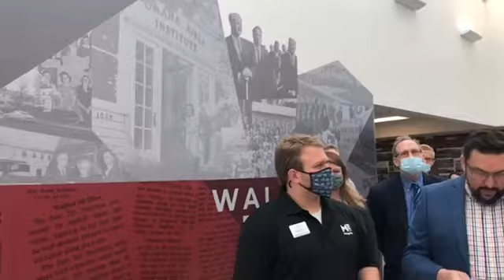Faith Baptist Bible College 100th Anniversary Ribbon Cutting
The Ankeny Area Chamber of Commerce celebrated the 100th anniversary of Chamber member Faith Baptist Bible Colle in Ankeny Ribbon Cutting on May 6, 2021.